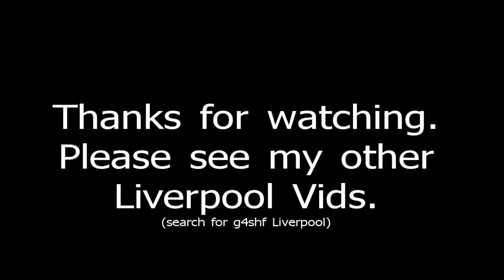Bubble Riding, Albert Dock, Liverpool.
I found these strange bubbles in Albert Dock, Liverpool.  The video shows "boarding", inflation and "riding".